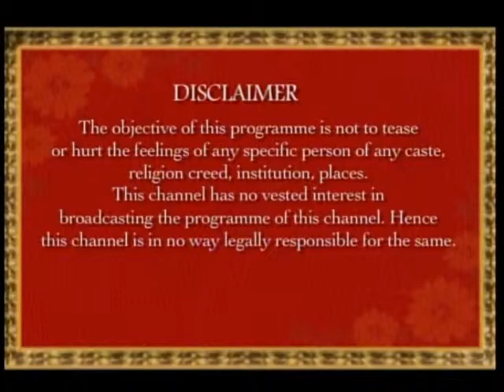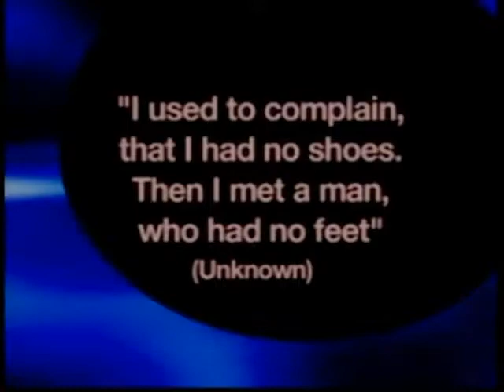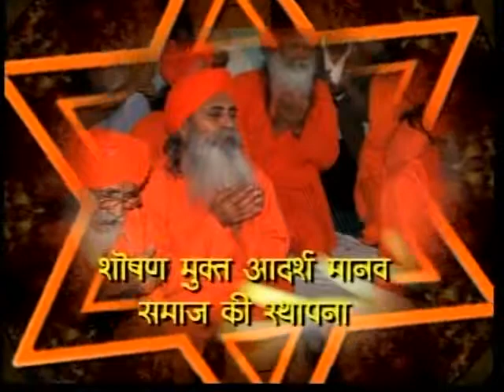Ananda Marga - Epi 85 - Asthma-Ac Rudrananda Avt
Acarya Rudrananda Avadhuta talks about the Asthma.